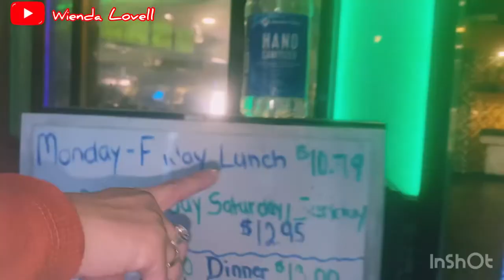REVIEW MENU AT TOKYO BUFFET IN COLUMBIA, SC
Hii Guys.. Who had eaten here in Tokyo Buffet at Columbia, SC? FYI, Here are so many menu all you can eat that you can choose. So, Make it review here and you can bring your family and friends to eat together here Guys.. Let’s Check it out !!